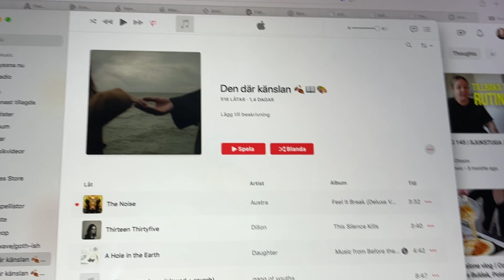Living Alone with Schizophrenia - Painting again, art school, mushroom-pasta - day in my life - vlog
Hi!
finally a new vlog! in this one I'm talking about art school, painting some and cooking a tasty mushroom pasta! also: cats! 🐈

Chapters:
0:00 preview
0:16 intro
0:34 some chatting
6:56 Lunch
7:40 Chores
8:20 Painting
16:19 Chatting about art school
20:53 Dinner
22:05 Outro

Equipment:
Camera: iphone 13
Editing software: final cut pro
Thumbnails: canva, procreate